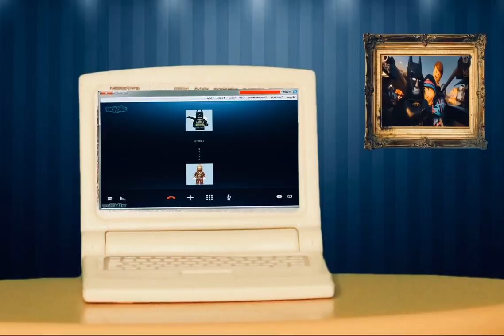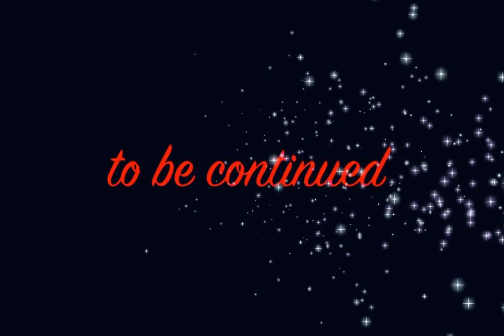stop-motion- bat man stop lego animation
Here I show you one of my movie created by my fantasy at the beginning of my beginnings, making a movie I found it an old channel I have on YouTube called Full Game goku dragonball stopmotion vs toys dragonballz of dragonballsuper ""Animist"" is a person who believes that every material thing has a soul; a human being that worships Animism.